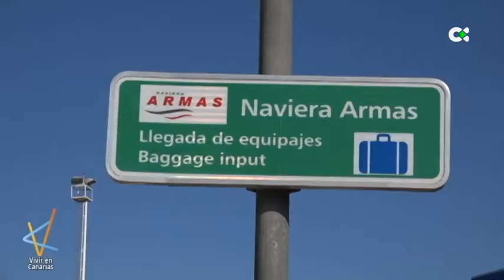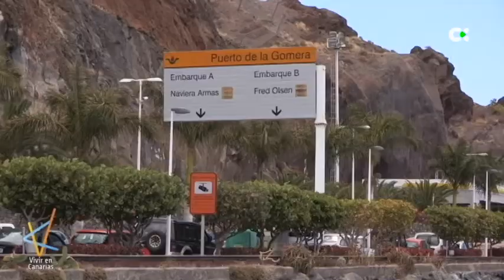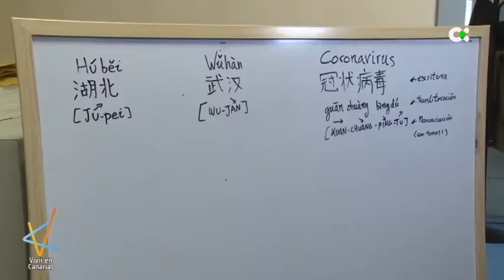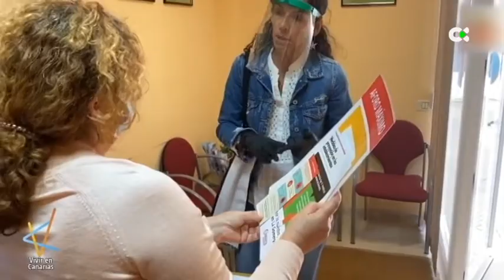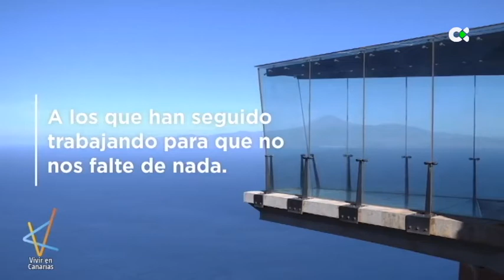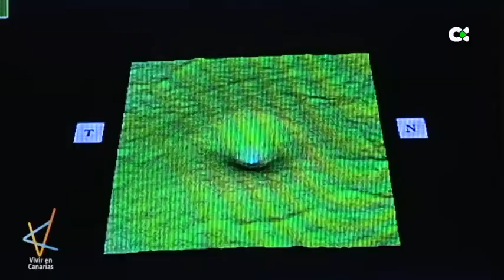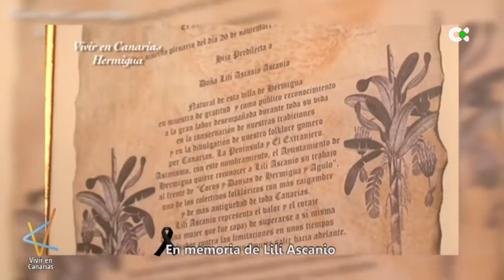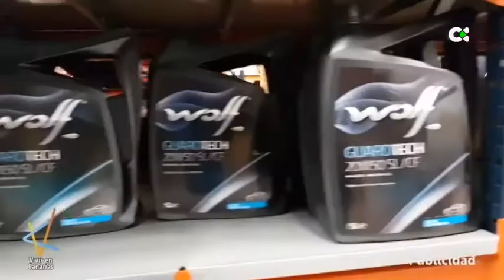Vivir en Canarias | ep.52 - 14/06/20